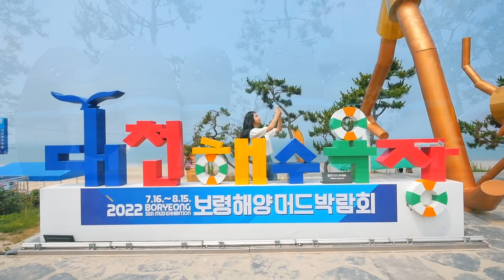보령줌인 | 보령 그곳, 힐링명소 대천해수욕장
시원한 바닷바람이 불며, 즐거움이 가득하고
보는 것만으로 찾아오는 마음속 여유가 생기는
서해안 최고의 휴양지 대천해수욕장!